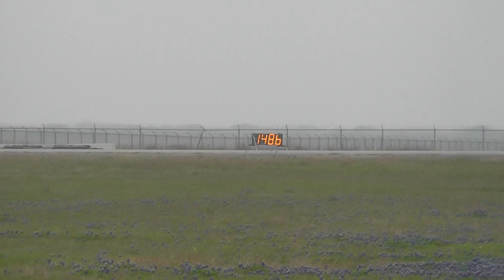The Texas Mile March 2014 - 00025